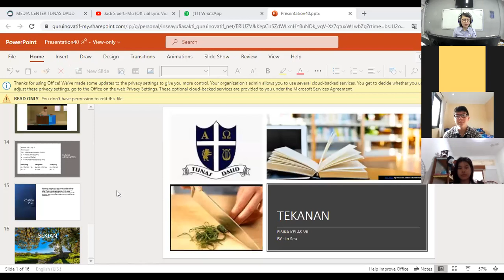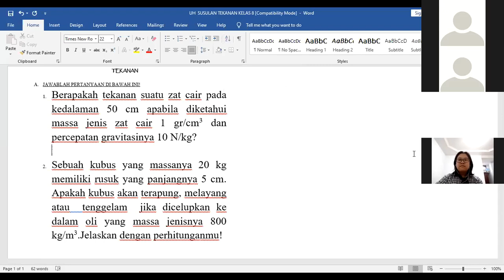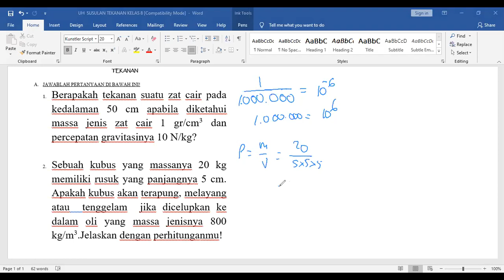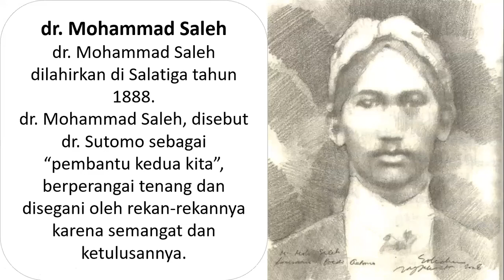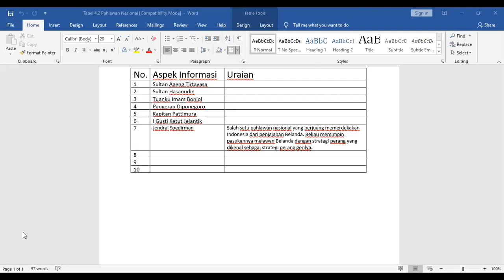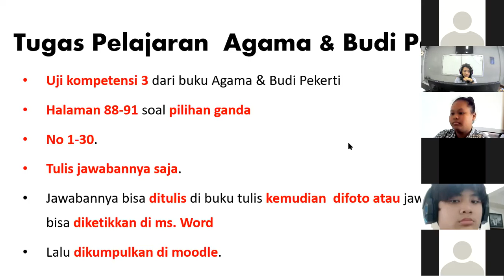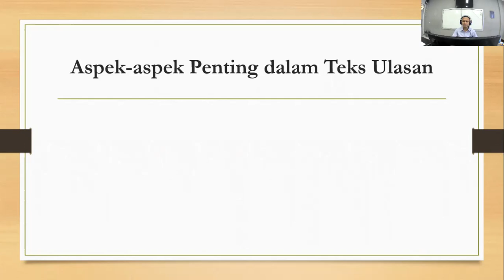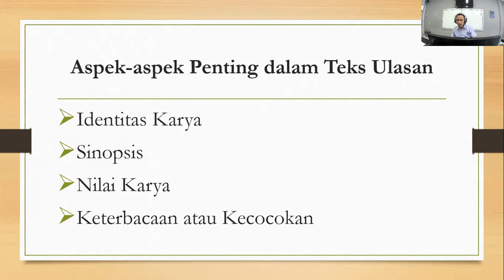SMP - 8A - Selasa, 26 Januari 2020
Selasa, 26 Januari 2020:
1. Fisika
2. PPKn
3. Agama dan BP
4. B. Indonesia